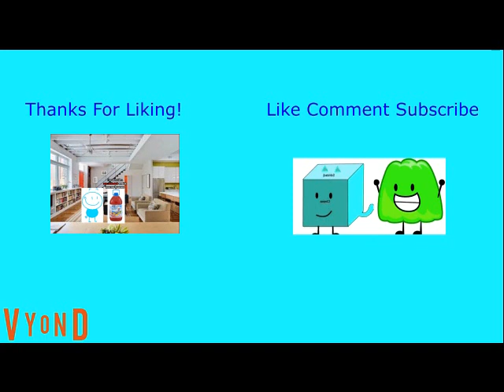Lynn Grantz Steals Couch/Cody Gets Grounded